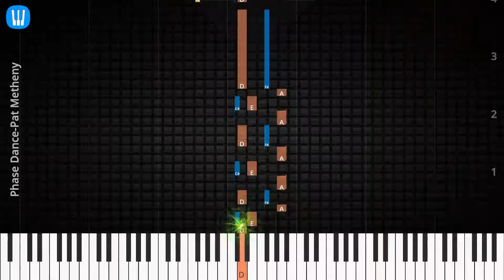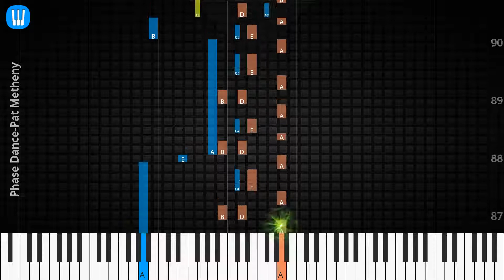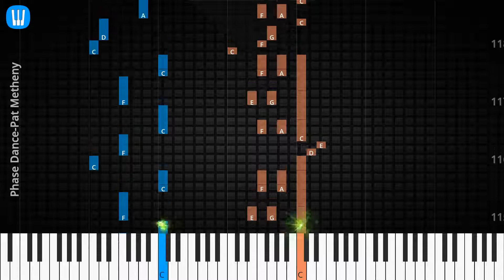🎹Solo & Chord, Phase Dance, Pat Metheny, Synthesia Piano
♫ Synthesia Piano Tutorial, Solo & Chord: Phase Dance, Pat Metheny

♫ Pat Metheny Piano Tutorial
♫ Pat Metheny Chord
♫ Pat Metheny Lyrics
♫ Pat Metheny Subtitle
♫ How to play Phase Dance
♫ Phase Dance Piano Chords
♫ Phase Dance Piano Easy
♫ Phase Dance Piano Difficult
♫ Phase Dance Piano Cover
♫ Phase Dance Piano Remix
♫ Phase Dance Piano Tutorial
♫ Phase Dance Notes
♫ Phase Dance Piano Tiles
♫ Phase Dance Easy Slow
♫ Phase Dance Academy Piano